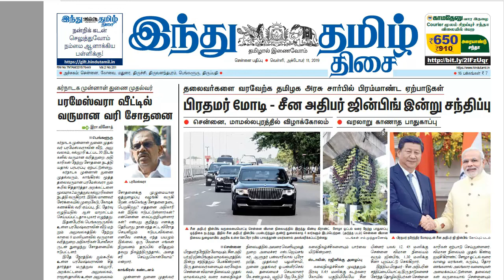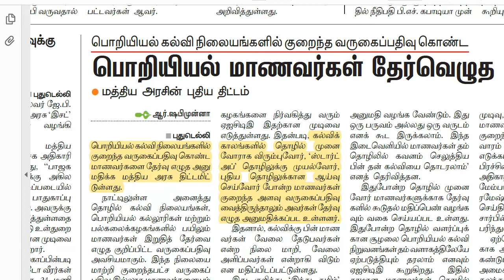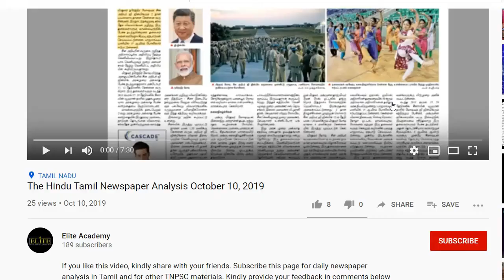The Hindu Tamil Newspaper Analysis October 11, 2019